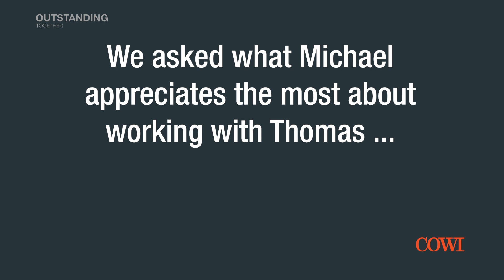Outstanding together - Michael and Thomas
Working together for many years, Thomas and Michael rely on each other when facing tough challenges. Adding new perspectives, complementing each other's strengths, and understanding each other's ways of thinking. That's what makes Thomas and Michael outstanding together.

If you are excellent alone, but ready to be outstanding together with the best colleagues, check out more people and project stories and check open vacancies